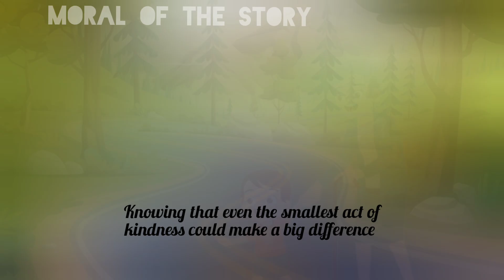kids moral stories with subtitles|the kind hearted boy and a bird| bedtime stories for kids|English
welcome to kiddos the blue sky channel

The kind hearted boy and a bird story